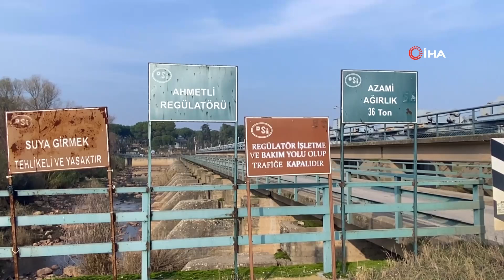Gediz Nehri İçin Kırmızı Alarm! “Tamamen Kurudu”